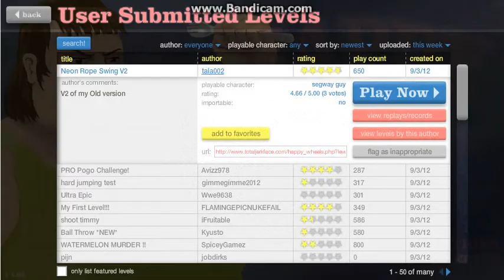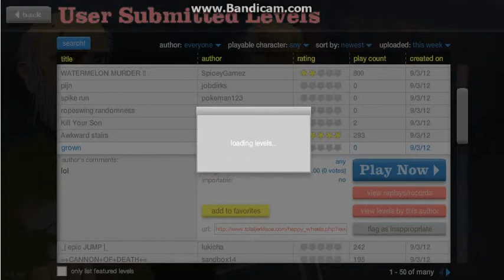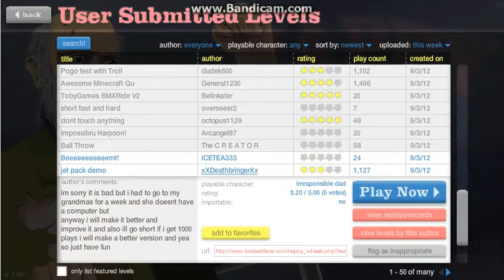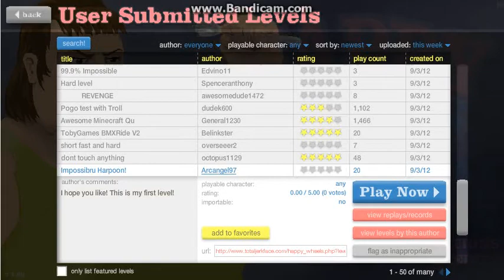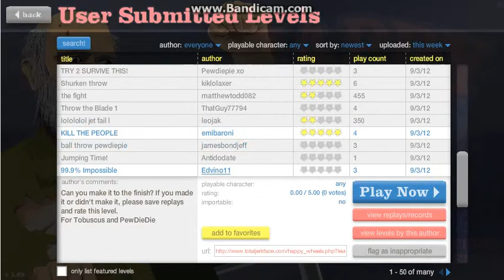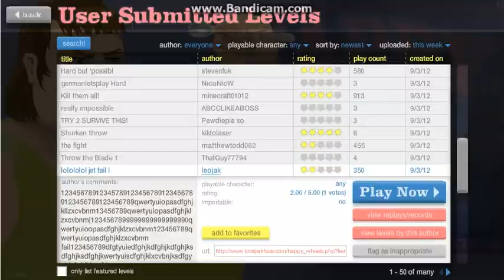HAPPY WHEELS PART 10!!!!!!!!!!!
WHOOOHOHOHOHO